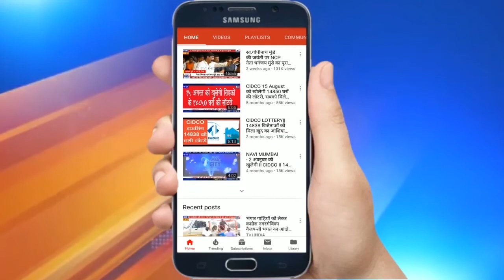Minister Nitin Gadkari addresses rally in Bengal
Minister NitinGadkari addresses rally in BengalELECTION